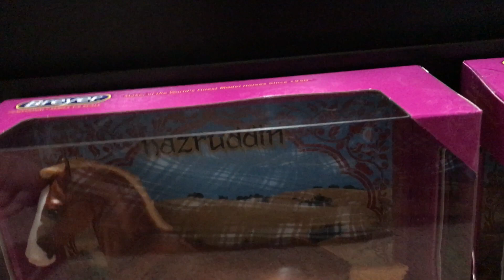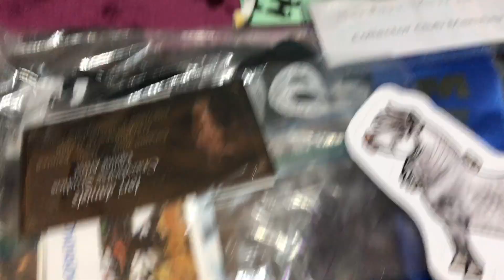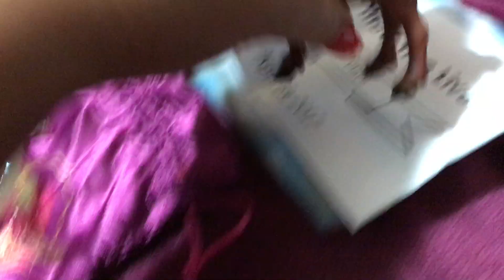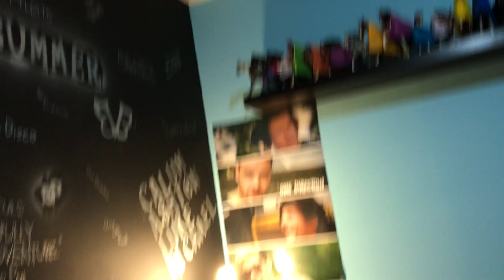Breyerfest 2017 haul/loot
I had so much fun this year and met so many amazing people!